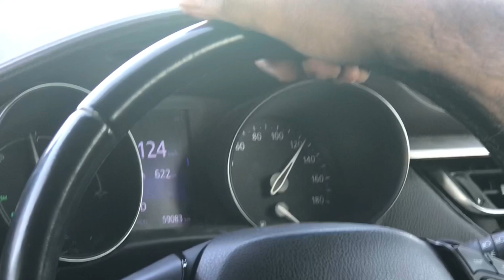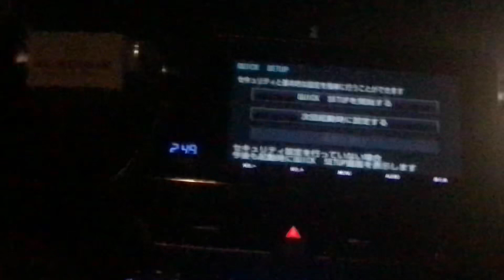Karachi to Kalaam